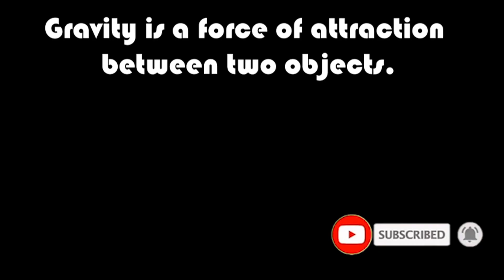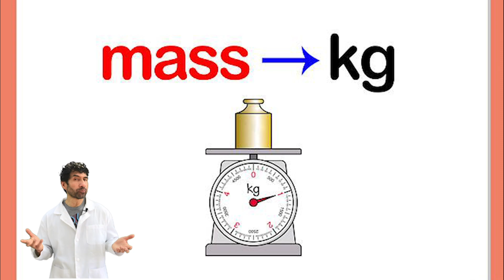What is gravity for kids Explanation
What is gravity for kids Explanaion
Gravity is a force of attraction between two objects. The size of this force increases as the mass of the objects increases. It decreases as the distance between the objects increases. Gravity acts on objects even if they are not touching.